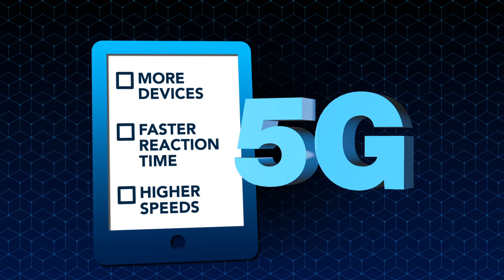What is 5G?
Everyone is talking about 5G and the future of wireless. But what is it? Why is it important? This short animated video explores how 5G will change the world in ways we can't yet imagine and how Canada's Communications Research Centre is working to help Canada be a leader in 5G.